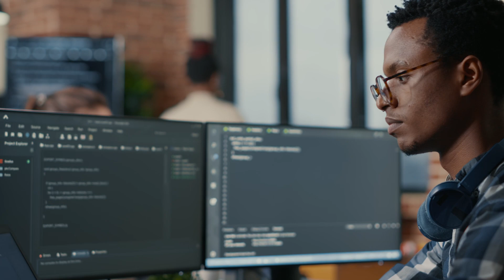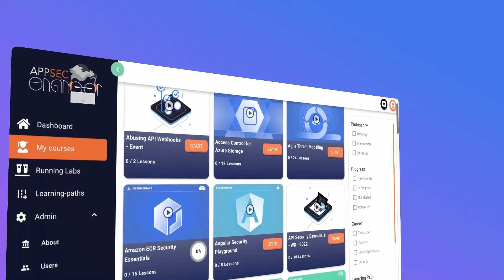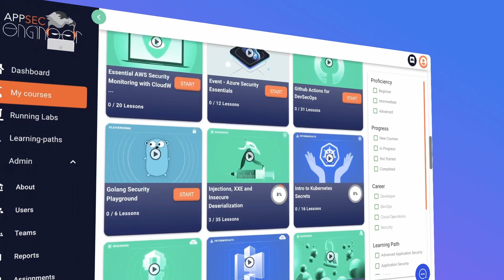How to Build Security Champions Part 1: Recruiting!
Train your Security Champions in AWS security, DevSecOps, Kubernetes and more